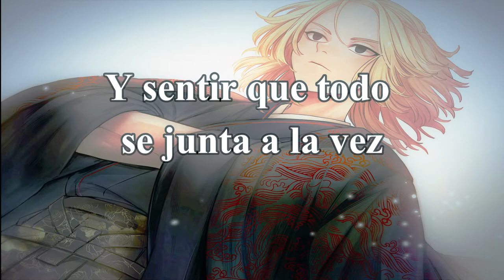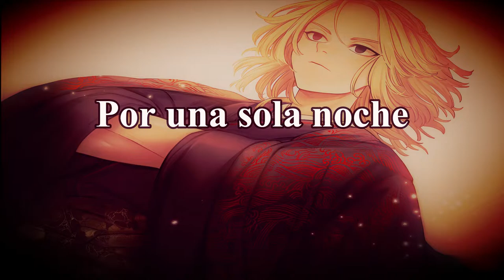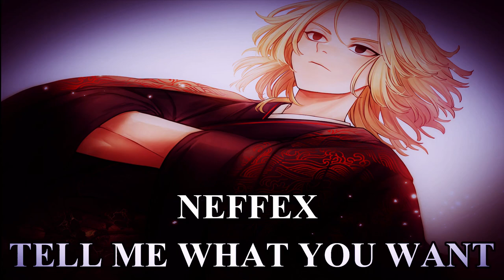NEFFEX - TELL ME WHAT YOU WANT「Sub Español」(Lyrics)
Canción: NEFFEX - TELL ME WHAT YOU WANT
           ✦✦✦ NEFFEX ✦✦✦
LYRICS/(LETRA)💯
Tell me what you want, what you want, what you want (3x)

What you wanna be
Tell me everything
Think it into being
That how dreams
Become the real thing
A model of thinking
A bottle to sink in yeah...
I’ve been coast to coast
Around this whole globe
I’ve seen a lotta hope yeah.
I’ve seen a lotta nope
I’ve seen a lotta growth
But we can make it more yea

I’ll tell you what I want
In the middle of the club
I’m dancing up on my chick
I’m showing a little love
Im listening to this track
Out the speakers above
And feel like everything is coming all together at once
I want a good life, good nights, good friends alright
Make a couple dollars from something I love to do right
Live my young life grow old with some memories
Living every day with a good vibe energy

PRE:
Tell me what you want
Just take a thought and make it happen
The only way to live up in this life is with some passion
Don’t let this life just pass you by
Get up and take some action
Just tell me what you want
Go take a thought and make it happen
CHORUS
Tell me what you want, what you want, what you want (6x)

VERSE 2:
I don’t need cash or cars
I need black guitars
I need plaques for art yeah.
I need shooting stars
And a few more scars
Maybe a few cigars yeah...
I wanna hit all the charts
Across all the parts
And that’s just the start, yeah
I wanna change people’s lives
For a single night
So listen up alright
Think of what you want while you dance to this, your plans and shit, romance or biz, a chance to get...
Whatever you could possibly dream of, could dream up, think of anything that you need/want
A car, a love, a life, a wife, that’s right
Start thinking of everything you could need in life
And visualize everything all those dreams and sights, all while you sleep tonight, and wake up ready to fight

CHORUS
Tell me what you want, what you want, what you want (8x)